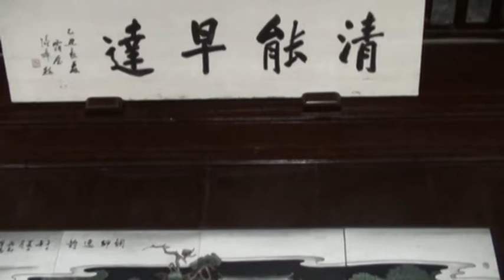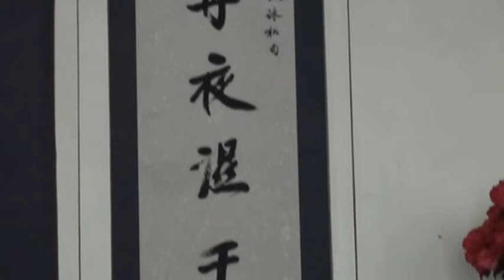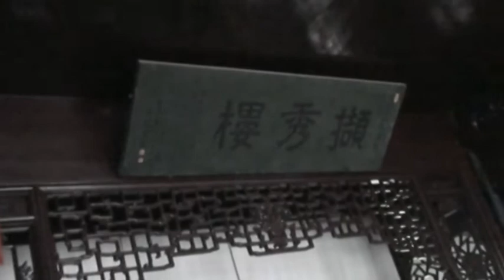Suzhou. Wangsi - Ogród Mistrza Sieci.苏州市. 网师园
Miasto Suzhou we wschodnich Chinach leżące nad siecią 24 kanałów nazywane jest Wenecją Wschodu. Suzhou bogaciło się na handlu jedwabiem, a zyski przeznaczano na tworzenie ogrodów. Było ich tu 287, z czego do dziś pozostało 68. Ogród Mistrza Sieci to najpiękniejszy z nich i jeden z najpiękniejszych ogrodów w Chinach